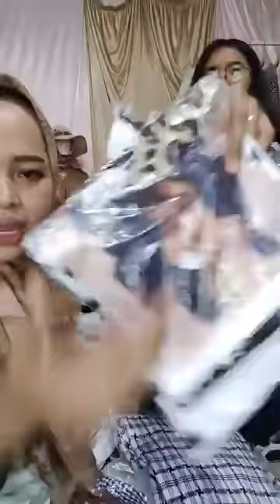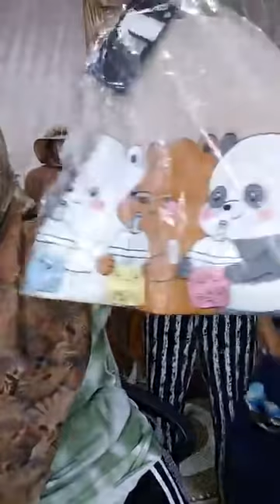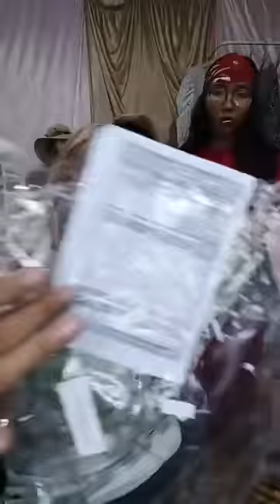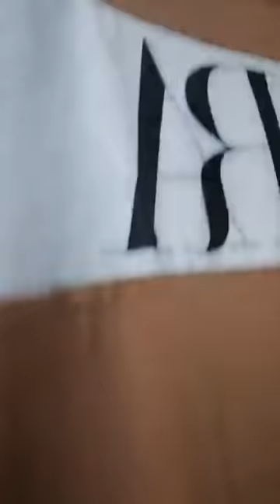Demonstration and display of clothing, latest fashion try-on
A comprehensive analysis of the basic theory of the eight styles of women and the detailed characteristics of clothing and accessories